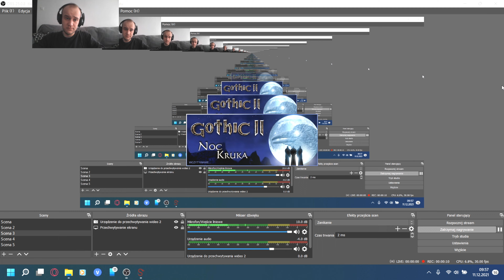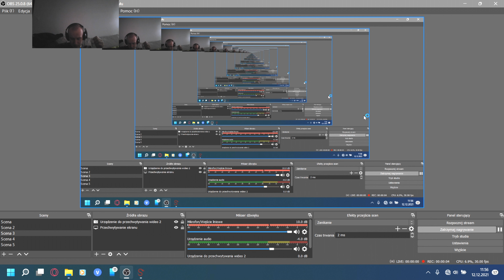Gothic 2 Lobos #46 Odbicie wioski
Link do modyfikacji - link do oficjalnej strony twórców modyfikacji
- link do bezpośredniej modyfikacji, polecam również korzystać z narzędzia Spine do pobrania modyfikacji.

Modyfikacja bardzo podobna do dark sagi, tematyka bandytów, trochę magii, produkcja Polska.
Osobiście bardzo mi się podobała, ja jeszcze grałem bez dubbingu, klimat, który tworzy modyfikacja jest naprawdę godny podziwu, polecam i pozdrawiam Geodetix

Lobos Polska modyfikacja, bardzo podobny wstęp do The Dark Saga

                                                                    Pozdrawiam, Geodetix